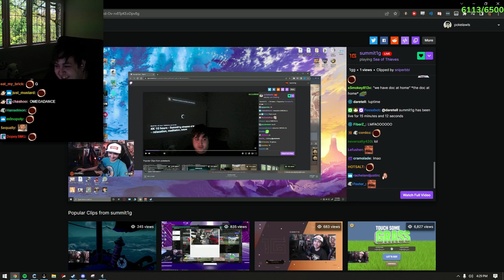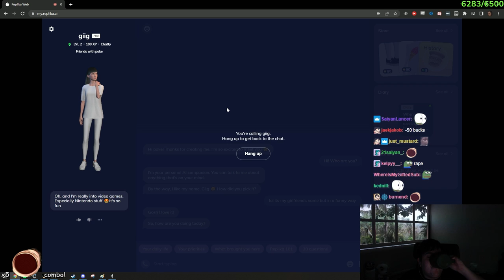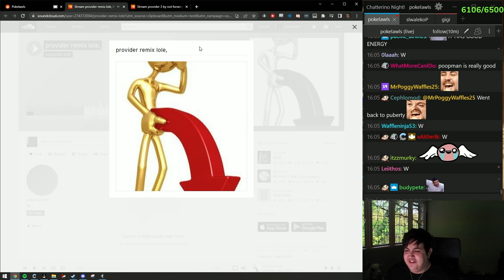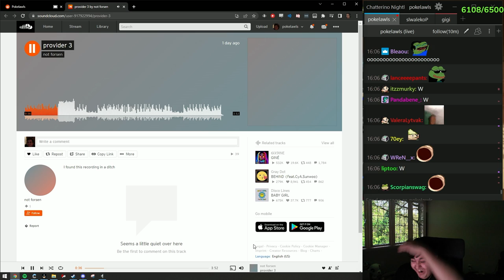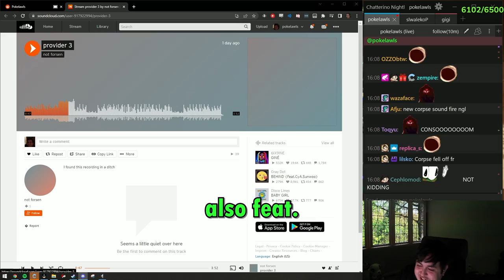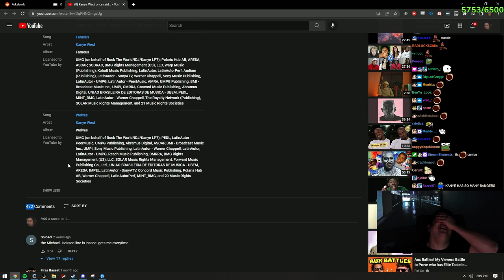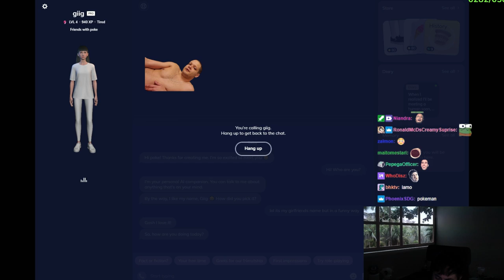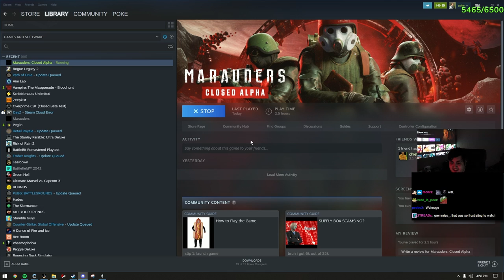POKE MOMENTS 31 *S3*